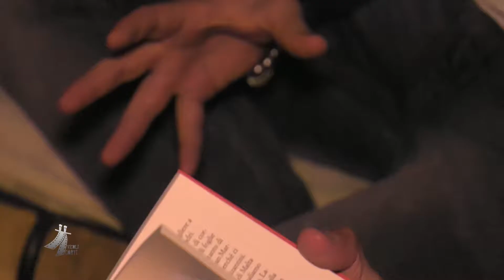Vicoli Corti 2016